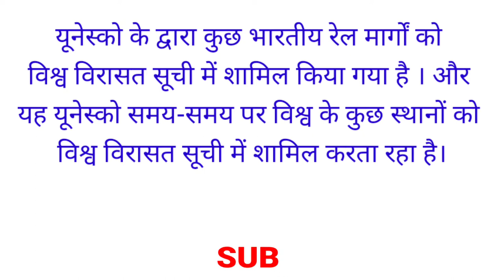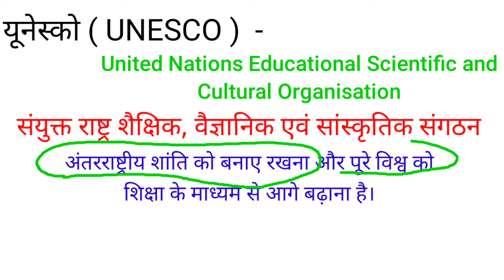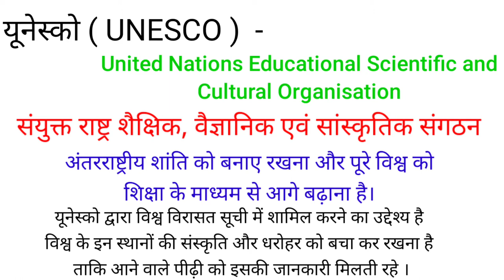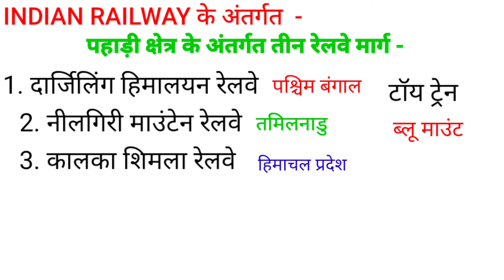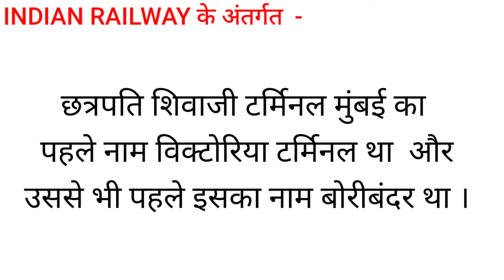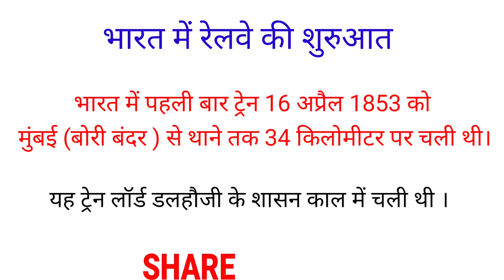यूनेस्को सूची में शामिल भारतीय रेलवे UNESCO में विश्व विरासत स्थान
यूनेस्को में सूची शामिल भारतीय रेलवे
इंडियन रेलवे इन यूनेस्को
 इस वीडियो में भारतीय रेलवे के रेलमार्ग और स्थान यूनेस्को सूची में शामिल हैं, की जानकारी दी गई है ।
UNESCO के विश्व विरासत सूची में शामिल भारतीय रेलवे के स्थान के बारे में बताया गया है ।